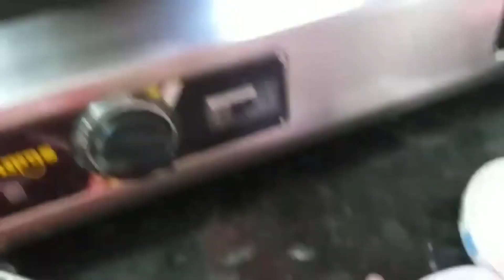मिल्क केक Milk Cake @Kulesh_Kitchen